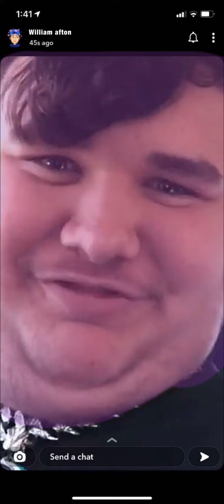CKRONICAL IS THE MAN BEHIND THE SLAUGHTER